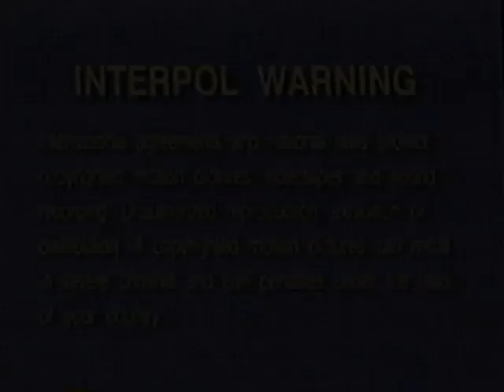Valentine Adventure (Blockbuster Version) Part 1